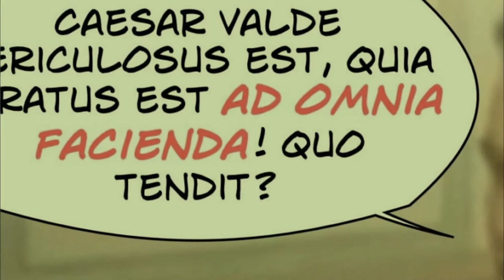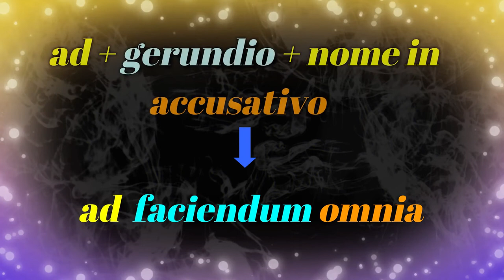Gerundio e gerundivo (accusativo)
Quando è possibile usare il gerundivo attributivo al posto del gerundio?